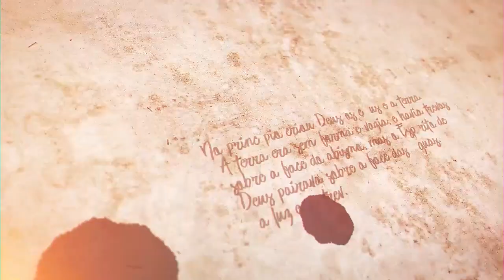"Como deixar seu chefe feliz" - Parashat Bechukotai - R. Efraim Birbojm - Hidabroot Brasil (2022)